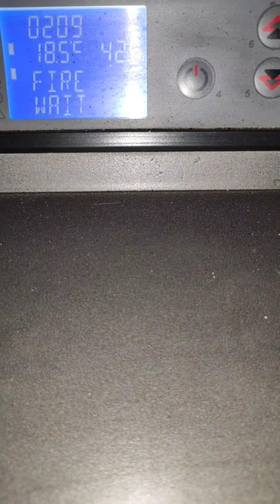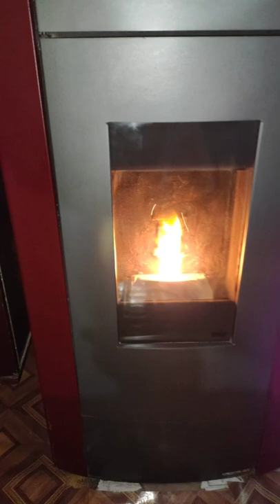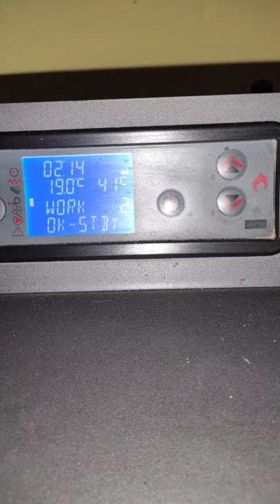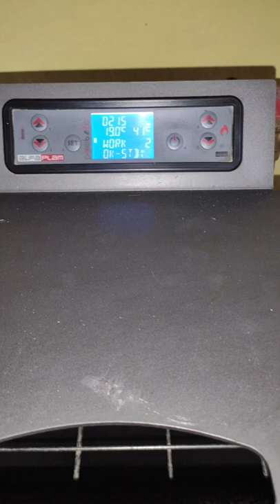pellet Alfa Palm pellet Alfa palm heating heating solutions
the best pellet heating central Alfa Palm Como 18-21 kw.heating Alfa palm pellet alfa palm Como heating solutions